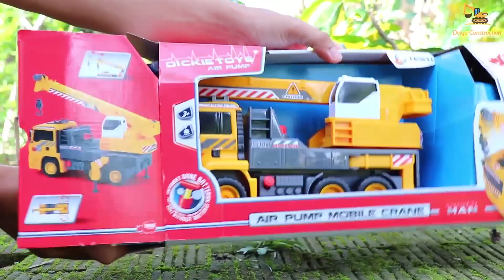Truck Accident - Emergency Excavator | Wheel loader | Rescue Car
Dump truck accident Falling  all over the road. Excavator help.